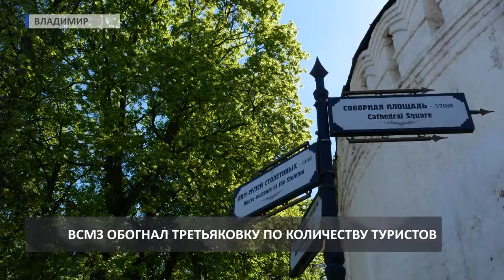2018 07 26 ВСМЗ опередил Третьяковку по количеству туристов